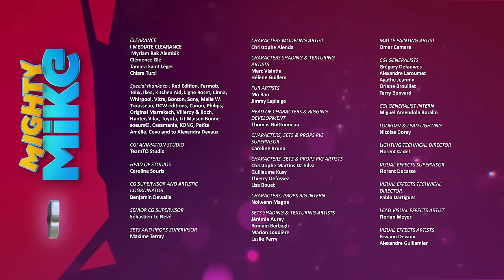Mike flu | Mighty Mike | 20' Compilation | Cartoon for Kids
In this compilation:
00:00 | Mike flu | S01E76
07:22 | Amnesia | S01E17
14:20 | Feline A Little Racoon | S01E08